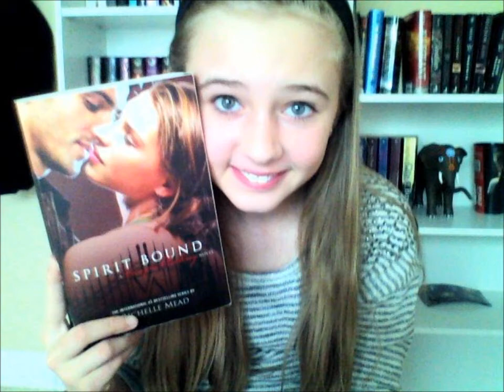January Wrap Up & February TBR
READ ME

In my first video I tell you all the books I read in January and what I want to read in February.

VAMPIRE ACADEMY MOVIE COMES OUT ON FEBRUARY 7TH!